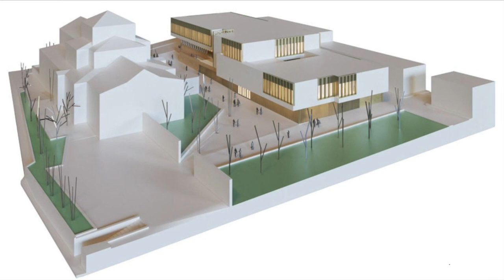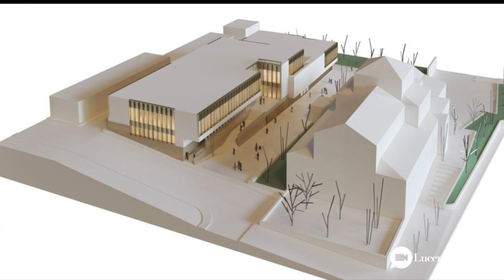La primera piedra de la nueva sede judicial se pondrá en 2020. Lo ha dicho hoy Purificación Joyera